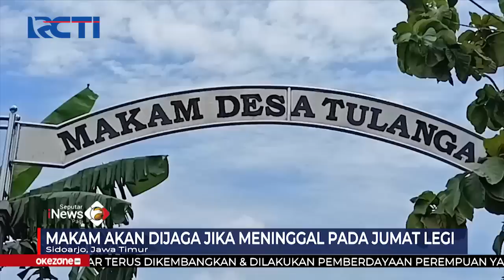Heboh! Pencurian Tali Pocong di Sidoarjo, Makam Baru 3 Hari Porak Poranda SeputariNewsPagi 10/02